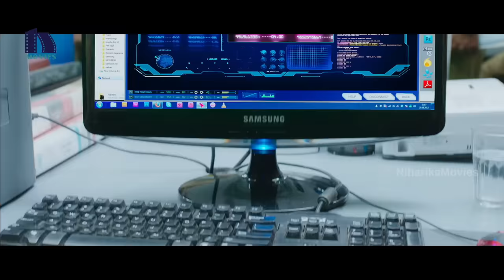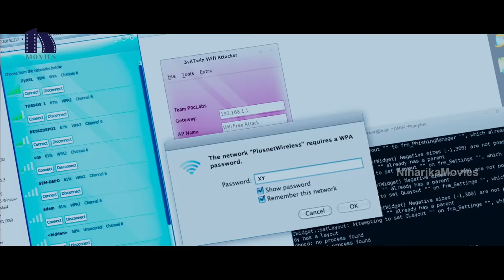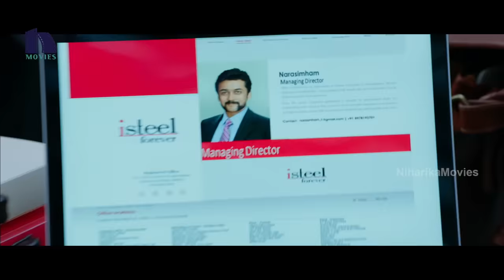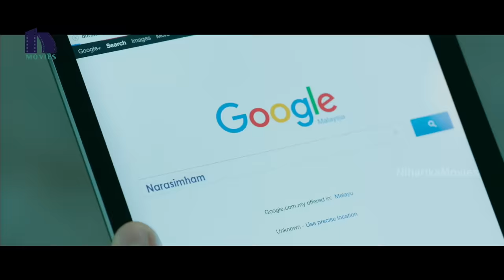యముడు 3 Full Movie Part 8 - Latest Telugu Full Movie - Shruthi Hassan, Anushka Shetty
Watch యముడు 3 Full Movie Parts.

Cast: Surya, Anushka Shetty, Shruti Haasan,
Direction :Hari
Producer: Malkapuram Shivakumar